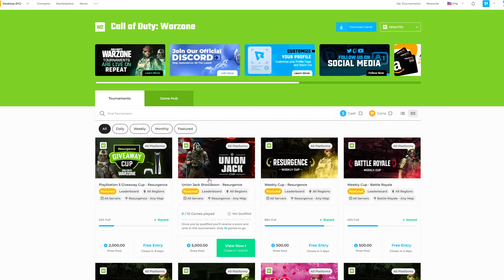NOW the BEST SNIPER in Modern Warfare 3... absolutely BROKEN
NOW the BEST SNIPER in Modern Warfare 3... absolutely BROKEN 🔥 Join Repeat.gg today to make money while playing Warzone

This MAX SPEED Longbow with the JAK Tyrant 762 Kit, is just too overpowered in MW3.. and I'm all for it! This is the NEW Best Class Setup for the Longbow. Enjoy!